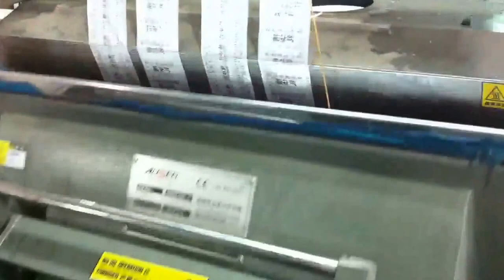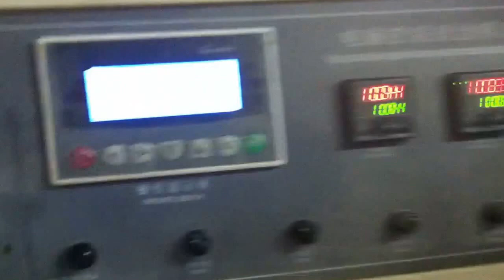new technology folio computerized gilding and cutting machine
Hangzhou Depai Machinery Co., Ltd